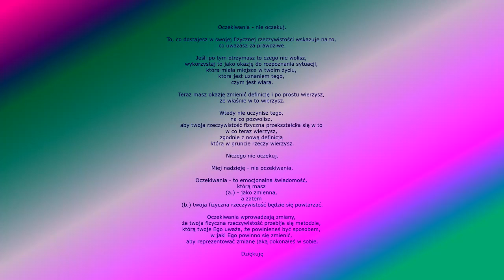TROFEA zdobyczne NA SIŁĘ i temat do KMP w Mieście